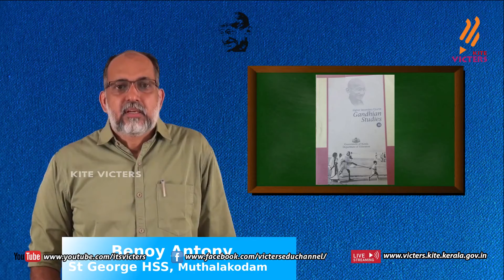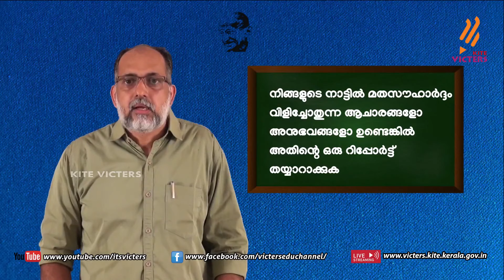KITE VICTERS Plus One Gandhian Studies Class 01 (First Bell-ഫസ്റ്റ് ബെല്‍)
സംസ്ഥാനത്തെ സ്‌കൂൾ കുട്ടികൾക്ക് സാങ്കേതിക സൗകര്യങ്ങൾ പ്രയോജനപ്പെടുത്തിക്കൊണ്ടു കൈറ്റ് വിക്ടേഴ്സ് ചാനല്‍ സംപ്രേഷണം ചെയ്ത Plus One Gandhian Studies Class 01 First Bell.more page’s face book Instagram you tube web @itsvicters